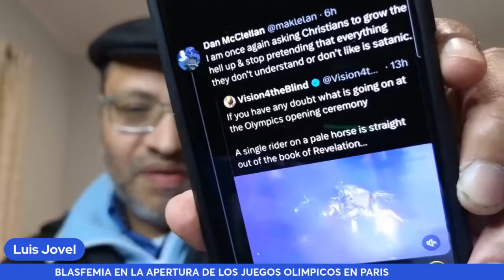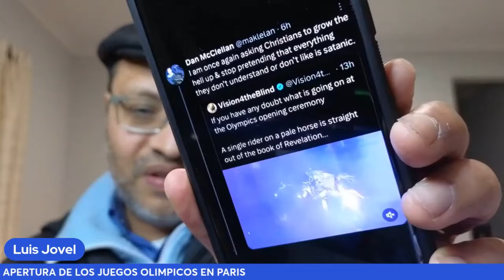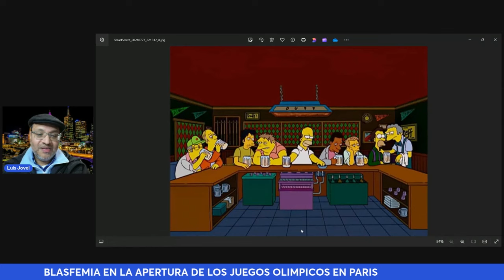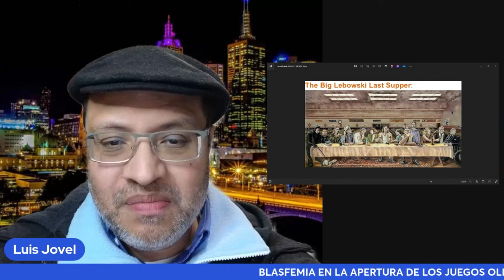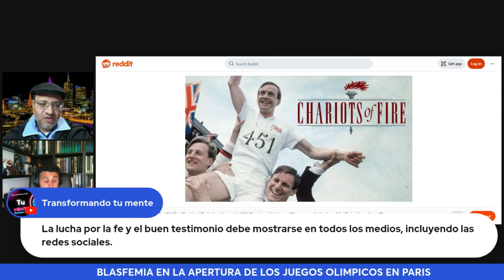BLASFEMIA EN LA APERTURA DE LOS JUEGOS OLIMPICOS EN PARIS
El Mundo siempre trata de mofarse de los cristianos, y esto ya no nos tendría que sorprender.
Se ha usado uno de los eventos mas vistos mundialmente, la apertura de los juegos olímpicos, como una oportunidad de denigrar la fe cristiana. Muchos han defendido esta “libertad de expresión”, mientras otros, correctamente, apuntan a que no se mofan de otras religiones, pero si de los cristianos.
En este video vamos a ver las varias formas que esta mofa ha tomado lugar, y que podemos hacer al respecto.